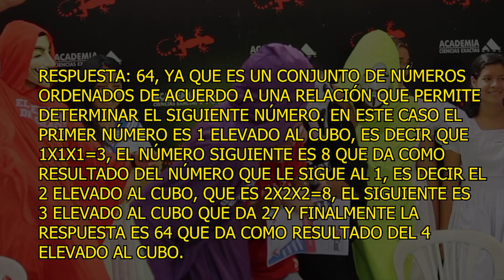28 DE MAYO vs DOLORES SUCRE (GRAN FINAL)